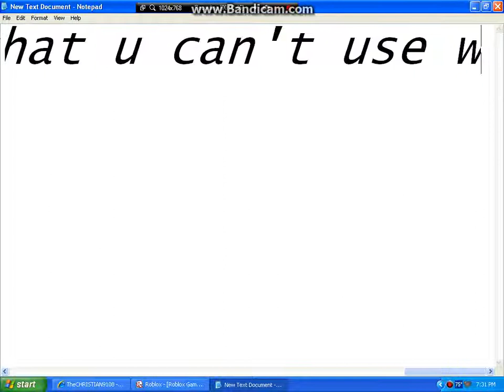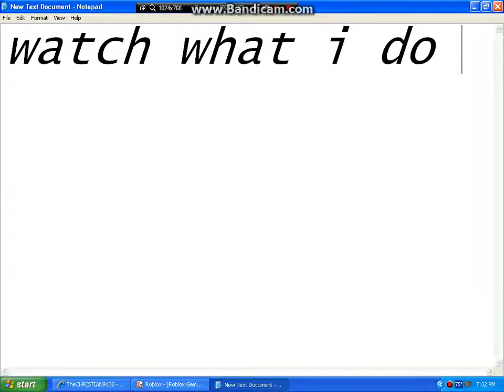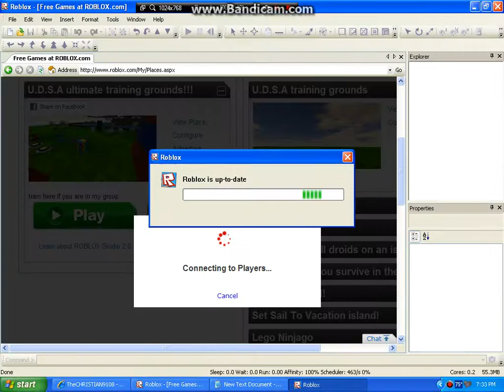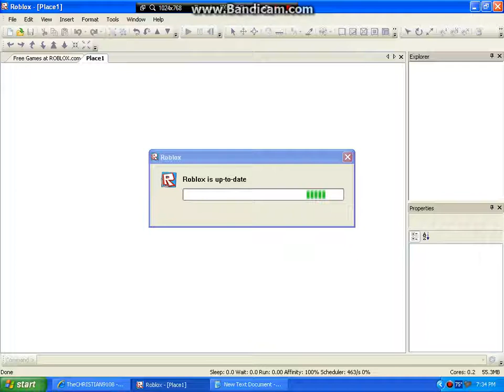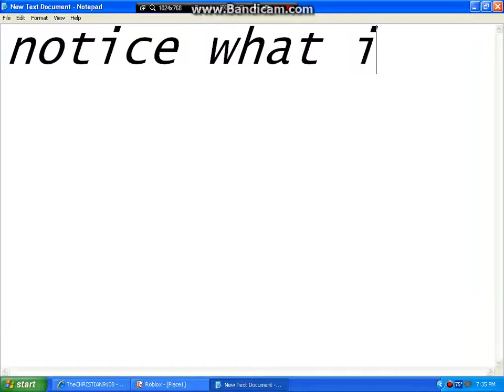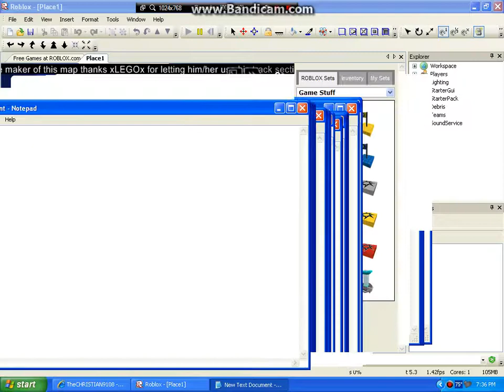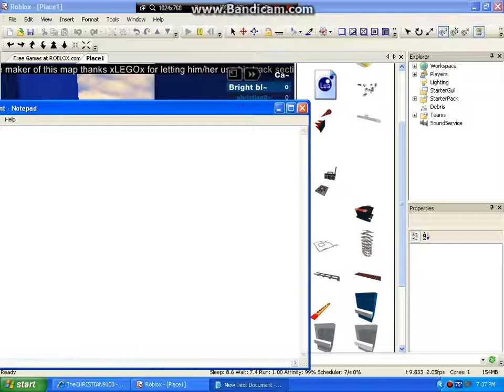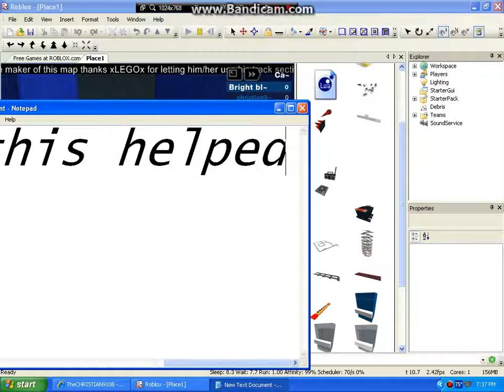HOW TO MAKE YOUR PLACE EPIC ON ROBLOX!!!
only watch this is you are epic! if you don't watch this. YOUR A CHUMP!